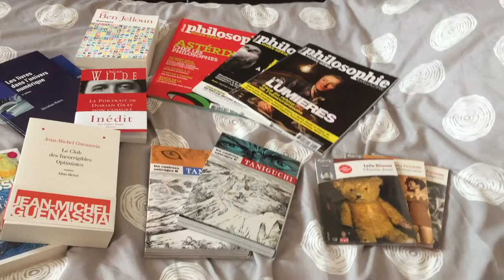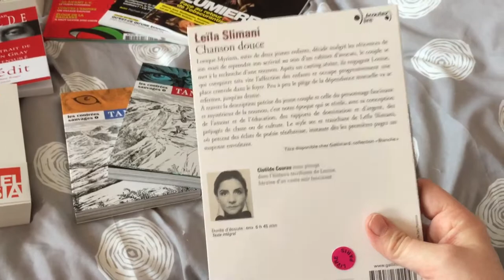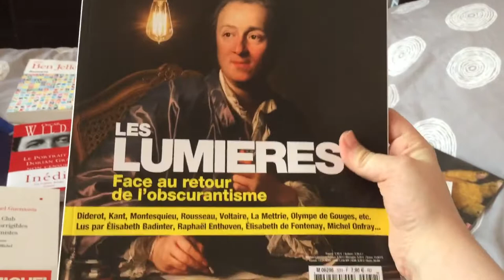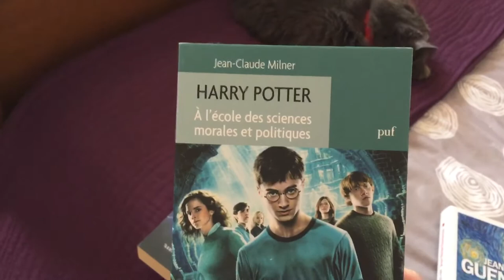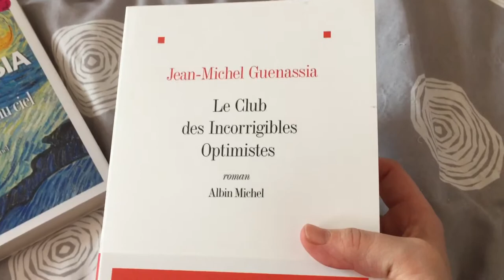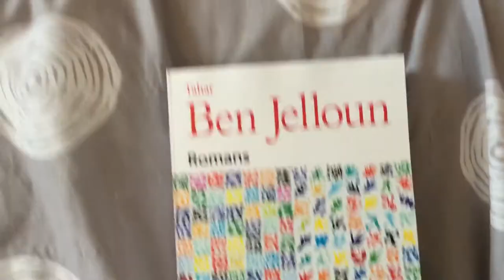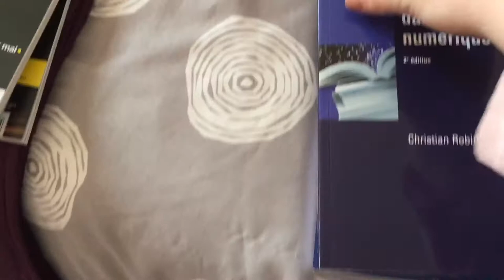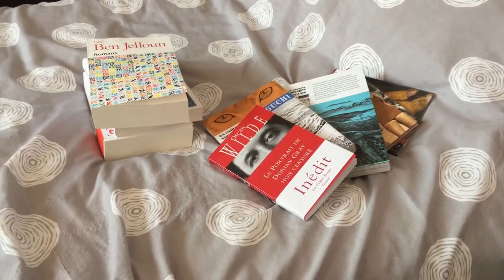📚Book Haul 📚 spécial Livre Paris 2017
Salut à tous et bienvenue pour cette video bilan des achats du Salon du livre !

Voilà la liste des références de mes achats !

Philosophie magazine :

-Harry Potter à l'école des philosophes Hors Série numéro 31

-Astérix chez les philosophes Hors Série numéro 24

-Les Lumières face au retour de l'obscurantisme Hors Série numéro 32

-Romans de Tahar Ben Jelloun Collection Quarto Gallimard ISBN 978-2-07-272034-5

-Le Portrait de Dorian Gray version inédite non censurée, collection Les Cahiers Rouges Grasset ISBN 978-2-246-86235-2

-Les contrées sauvages Tome 1 Jirô Taniguchi Casterman ISBN 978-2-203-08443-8

-Les contrées sauvages Tome 2 Jirô Taniguchi Casterman ISBN 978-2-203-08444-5

Collection Écoutez Lire :

-Elena Ferrante L'amie Prodigieuse lu par Marina Moncade ISBN 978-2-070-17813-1

-Elena Ferrante Le nouveau nom lu par Marina Moncade ISBN 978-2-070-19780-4

-Leïla Slimani Chanson douce lu par Clothilde Courau ISBN 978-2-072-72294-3

-La valse des arbres et du ciel de Jean-Michel Guenassia publié chez Albin Michel ISBN 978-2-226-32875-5

Le club des incorrigibles optimistes de Jean-Michel Guenassia publié chez Albin Michel ISBN 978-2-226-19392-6

Vidéo filmée sur IPhone 6
Temps de tournage 30 min
Préparation de la mise en ligne 40 min

N'hésitez pas à commenter et partager votre salon du Livre, lectures rencontres etc. Des bisous 😘